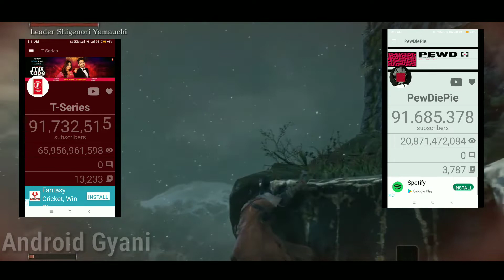T-series Vs Pewdiepie ! | World's No.1 YouTube Channel ( T-Series )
World's No.1 YouTube Channel

Ek gmail id se 2 youtube channel kaise banaye.